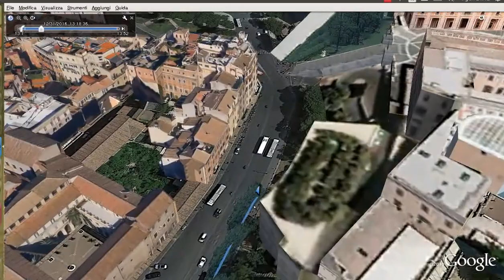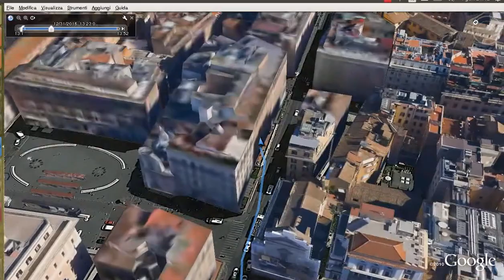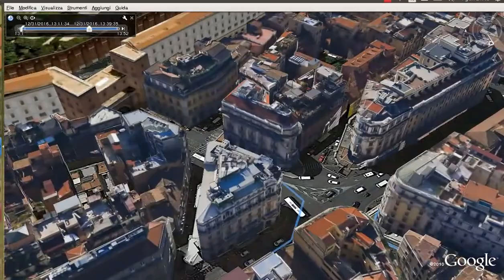We Run Rome 2016 3D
percorso della we run Rome 2016